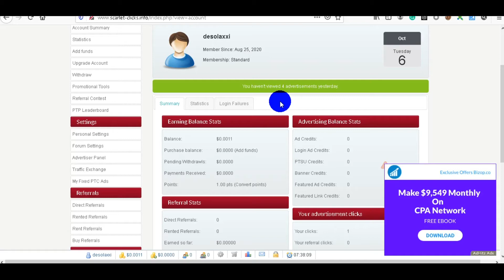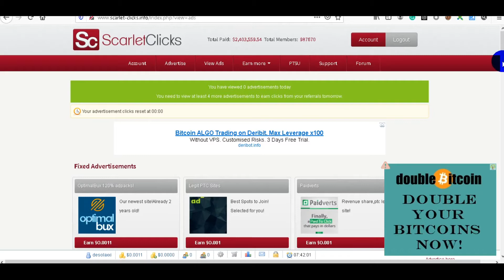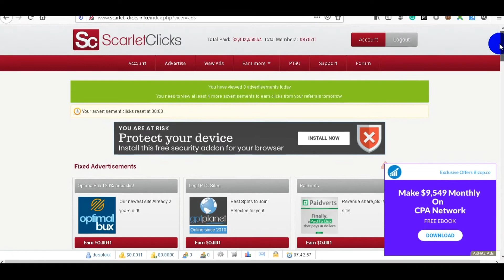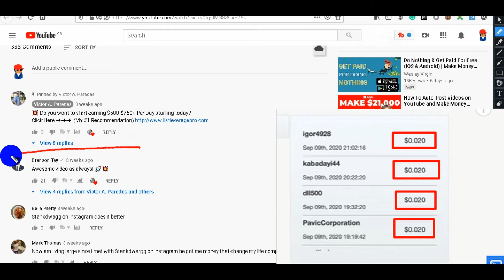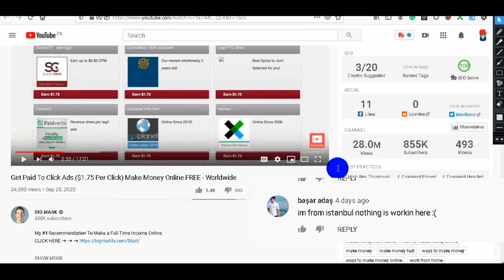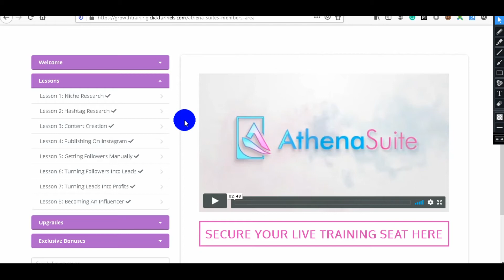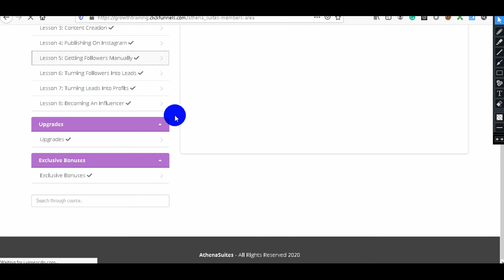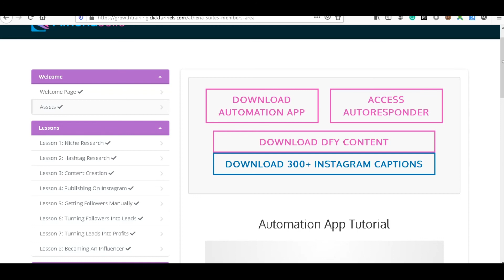Get Paid To Click Ads ($1.75 Per Click)?? JUST ANOTHER SCAM SCARLET CLICKS